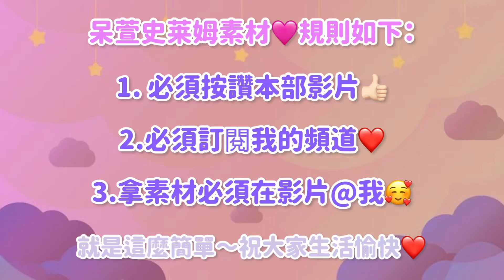[呆萱] 🍡芋丸史萊姆素材🌟超療癒😚假水玩盒👶🏻抱抱奶🧋厚實🤤可以拿來做合輯📱訂閱按讚分享即可抱走✅免費素材還不快來🆓‼